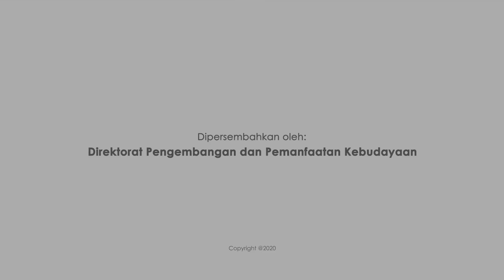BINCANG BUDAYA MAJU bersama CECEP ARIF RAHMAN dan FARIS FADJAR (PART 2)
"Silat itu bukan hanya tentang bela diri, tapi juga survival..." - Cecep Arif Rahman

Halo
Kamu sudah nonton film Star Wars? John Wick 3? Wiro Sableng? Atau Gundala?
Kalau sudah, Sahabat pasti ga asing dengan 2 sosok yang akan kita ajak ngobrol di episode Bincang Budaya Maju kali ini!

Yap! Cecep Arif Rahman dan sang anak, Faris Fadjar. 2 atlet pencak silat ini akan menemani perayaan Hari Olahraga Nasional yang kita peringati tanggal 9 September nanti. Apa yang memotivasi Kang Cecep hingga mau dan mampu menjalani 3 profesi sekaligus saat ini? 😱 Apa yang membuat Faris tertarik untuk mengikuti jejak sang Ayah?

Yuk, simak semua jawabannya di BINCANG BUDAYA MAJU bersama CECEP ARIF RAHMAN dan FARIS FADJAR tanggal 9 September 2020, pukul 19.00 WIB hanya di kanal Youtube Budaya Maju 😃

Budaya Unggul, Bangsa Maju, Ayo 'Ngobrol ☕